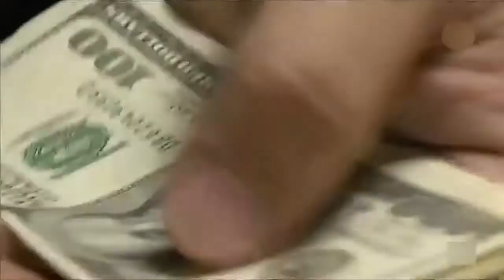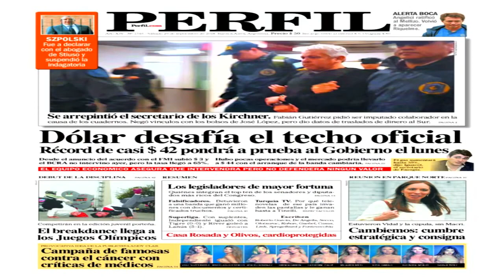La economía argentina - ¿En crisis continua?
Una producción especial de: Astudillo Lucián, Niez Gay Augusto, Prendes Damián, Marcos Serial Anibal, Vitello Germán y López Leandro.